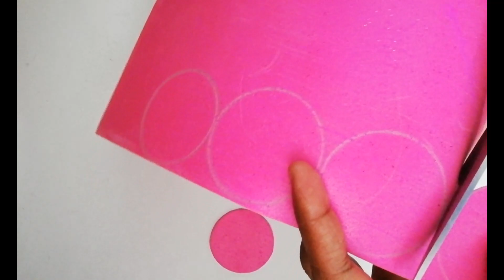කොන්ඩ කට්ටක් හදමු /glitter sheet hair clip /How to make a hair clip / foarm sheet craft ideas